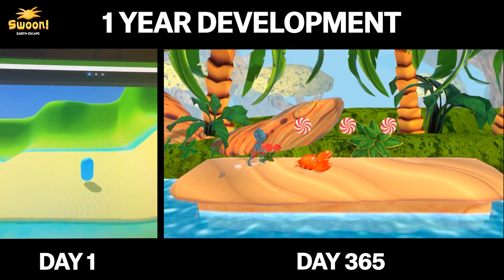Swoon! Earth Escape - 1 year development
365 days of hard work.
Swoon! Earth Escape - Steam
Our official channels:
Swoon! Earth Escape is a product of Cranky Alien Games Ltd.